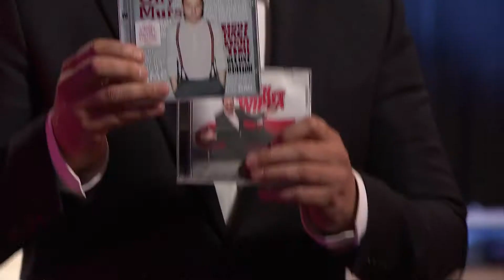On The Couch With Wippa - Olly Murs "Army Of Two" live with a Nerf gun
Wippa wraps up his first (and probably last) episode of 'On The Couch With Wippa' with a performance worthy of any talk show in the world.

It came from UK pop sensation Olly Murs, who performed 'Army Of Two' live with his backing band, in front of a big NOVA sign, and at times with a Nerf Gun in his hands.